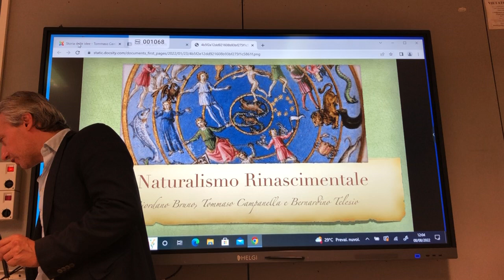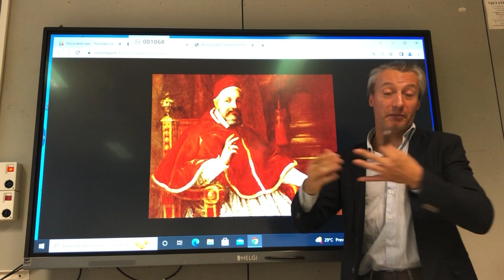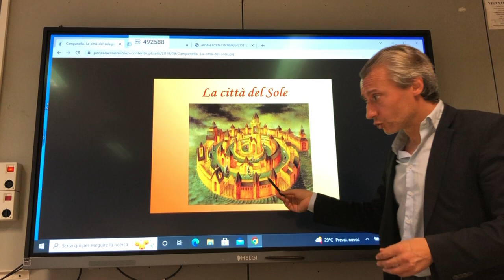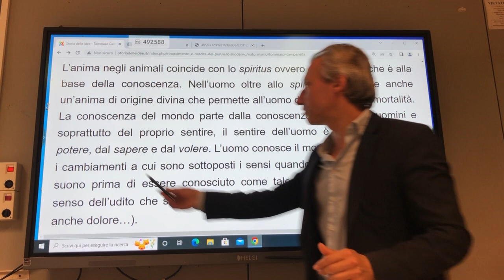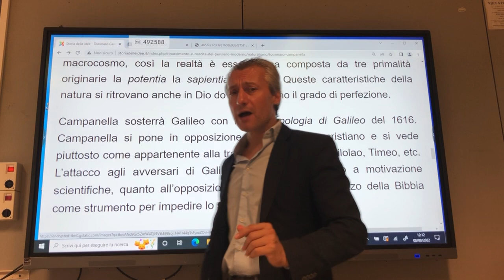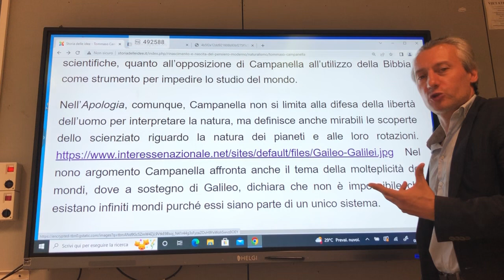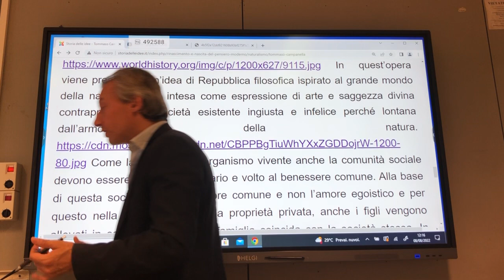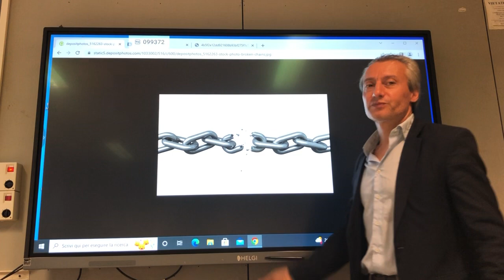Lezioni di Filosofia. Il naturalismo rinascimentale: Tommaso Campanella e la Città del Sole.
Lezioni di Filosofia. Il naturalismo rinascimentale: Tommaso Campanella e la Città del Sole. Il sensismo di Campanella. Il recupero della filosofia di Telesio. Il cristianesimo razionale di Campanella. La Città del Sole. La difesa di Galileo. Questo video fa parte delle videolezioni di storia delle idee della filosofia e della scienza occidentale a cura del Prof. Bernardo Croci. Il testo di queste lezioni è visibile su sito